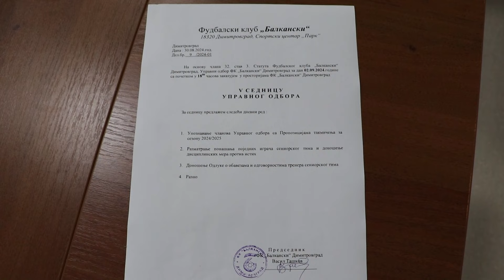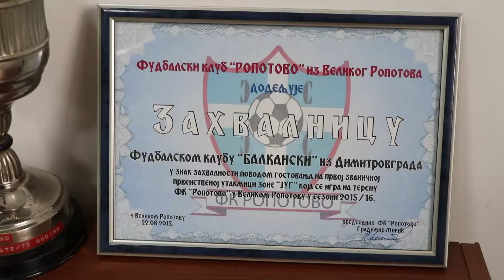„BALKANSKI“ SEZONU POČEO SA KADROVSKIM PROBLEMIMA, UO KLUBA ISKLJUČIO NEKOLIKO FUDBALERA 03.09.2024.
„BALKANSKI“ SEZONU POČEO SA KADROVSKIM PROBLEMIMA, UO KLUBA ISKLJUČIO NEKOLIKO FUDBALERA 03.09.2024. PRILOG